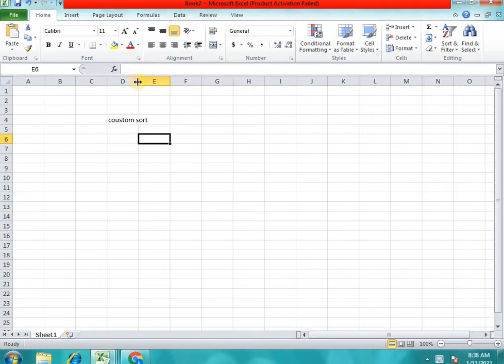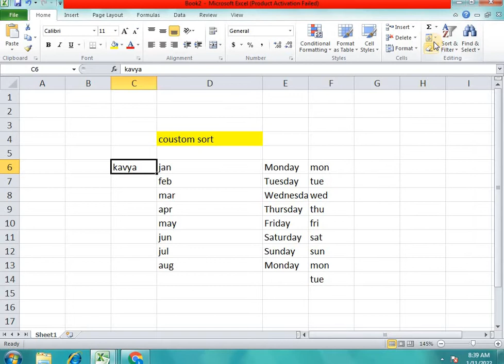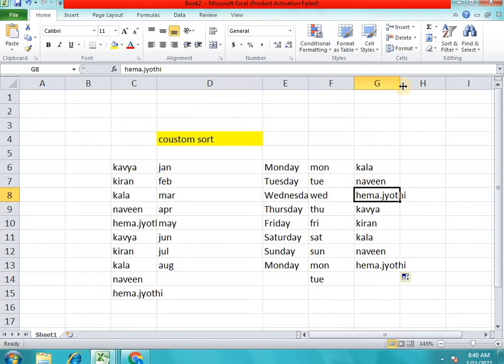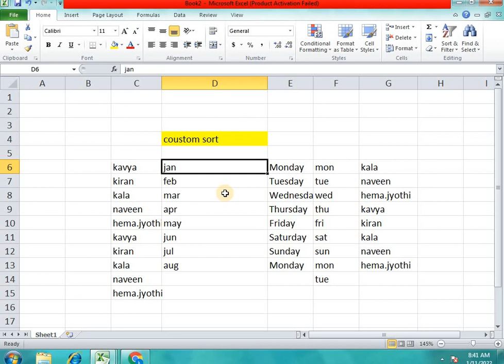CADD Nest | Advance Excel Part 12 | Kavya J.G , CADD Nest Computer Center, Basvanagudi, Bangalore.